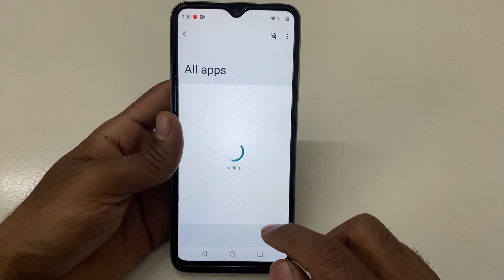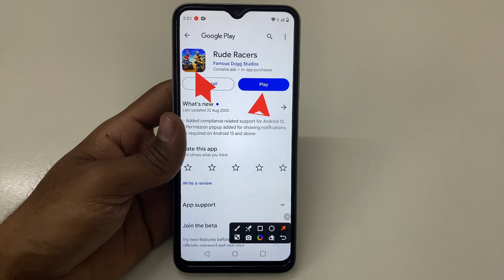How to fix app not working problem solve in Rude Racers | app open problem Kaise hataye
How to fix app not working problem in Rude Racers
How to fix app not working in Rude Racers
Fix app not working problem solve in Rude Racers
Fix app not working problem in Rude Racers
Fix app not working in Rude Racers
app not working problem solve in Rude Racers
app not working problem in Rude Racers
app not working in Rude Racers